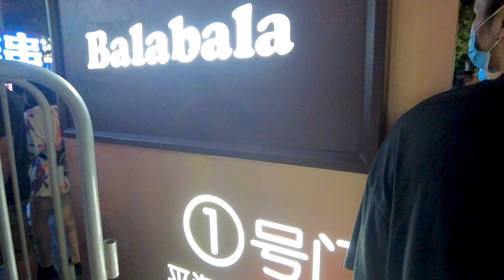Suasana liburan di hangzhou penuh sesak dengan manusia | kota hangzhou danau xihu